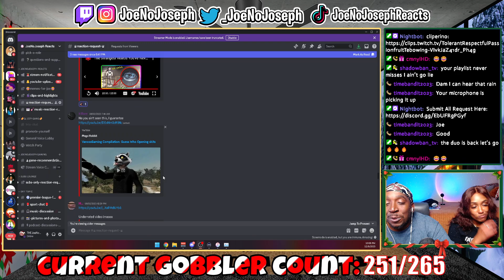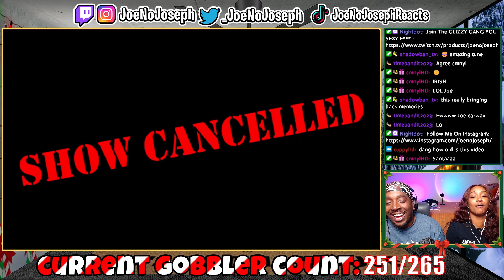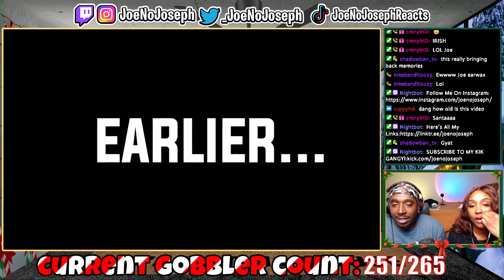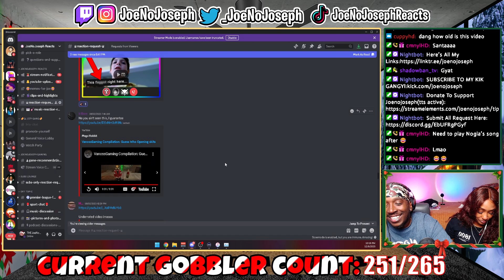VanossGaming Compilation: Guess Who Opening skits (REACTION)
OR KICK.COM/JOENOJOSEPH